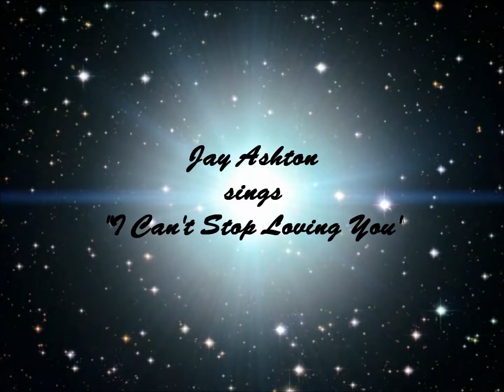"I Can't Stop Loving You" by Jay Ashton - Elvis Anniversary Concert 14 Aug 2016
Elvis Anniversary Concert at Thwaites Empire Theatre, Blackburn on Sunday 14 Aug 2016. Elvis Remembered - a Tribute with Paul Scholey and Jay Ashton the Vegas and Concert years.  His incredibly authentic voice, along with his charisma, warmth, charm, humour and amazing stage presence, brings you the natural sound of Elvis.on. A fantastic show to celebrate the songs of a Legend. Jay sings "I Can't Stop Loving You" from the Vegas and Concert years.  His incredibly authentic voice, along with his charisma, warmth, charm, humour and amazing stage presence, brings you the natural sound of Elvis.